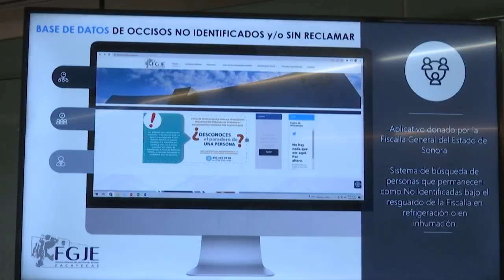Presentan base de datos para identificación de cuerpos